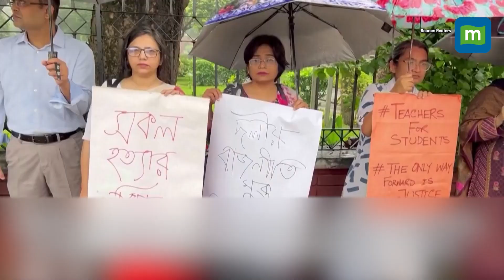India Issues Travel Advisory for Citizens in Bangladesh Amid Violence | PM Hasina Resigns